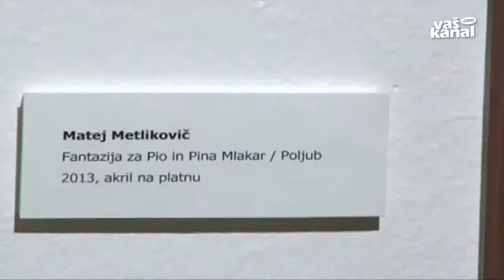Kultura: Novomeški likovni dnevi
NOVO MESTO - Letošnja likovna kolonija Novomeški likovni dnevi, deveta po vrsti, je vnovič obrodila sadove. Razstavo sedmih slovenskih umetnikov so odprli v novomeškem Jakčevem domu.